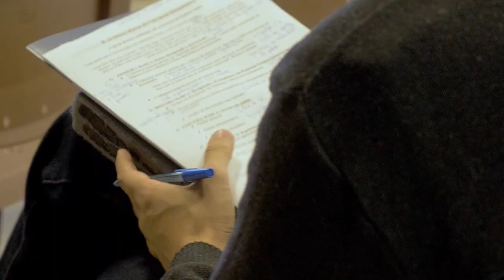youtube video #-F68L4c_7pY